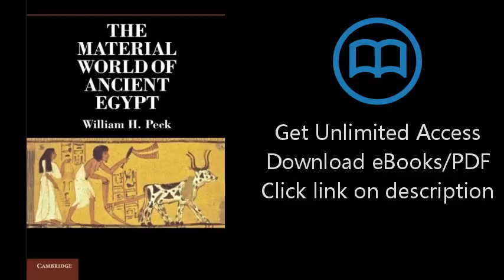Download The Material World of Ancient Egypt [P.D.F]